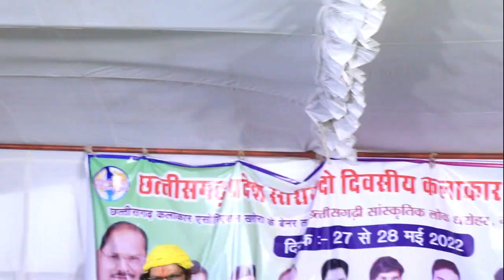taiyar ke surta krit Arjun Vishwakarma ki prastuti-8959229603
camera mein Ravi Sarang kalakar dwara prastuti Deepak singhare